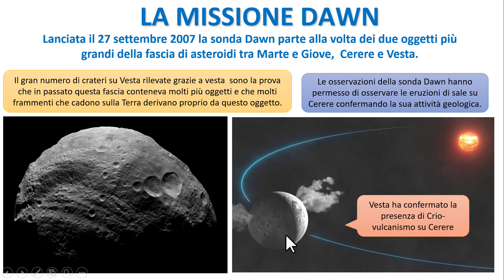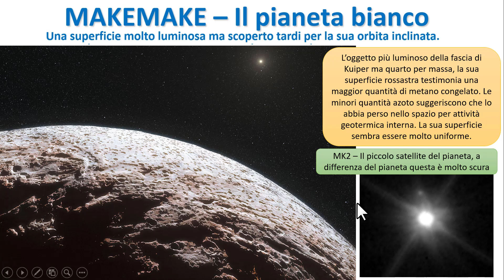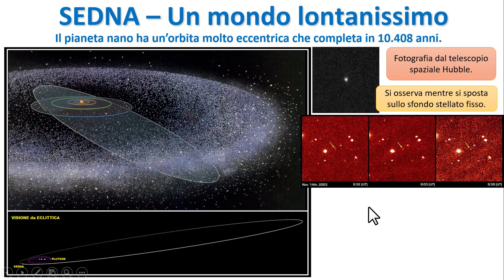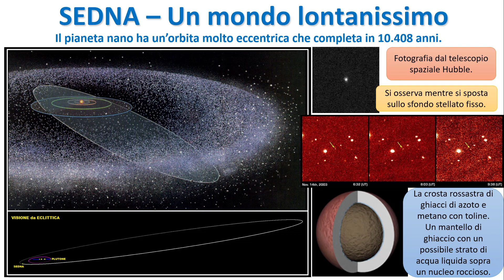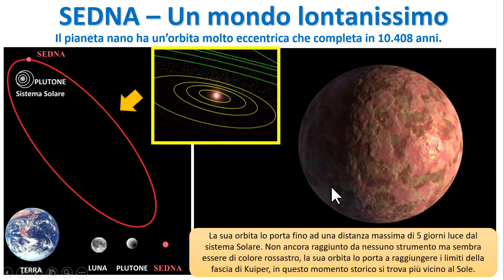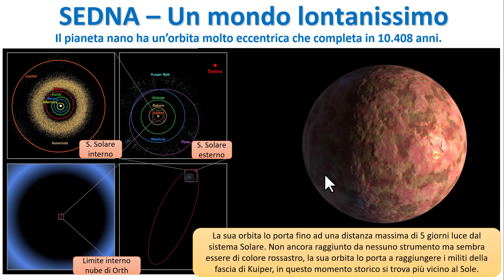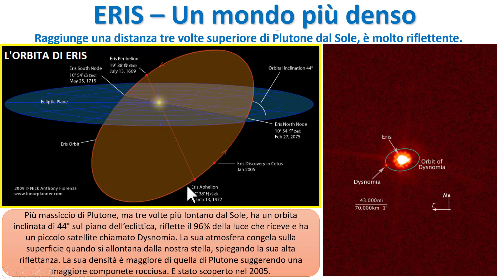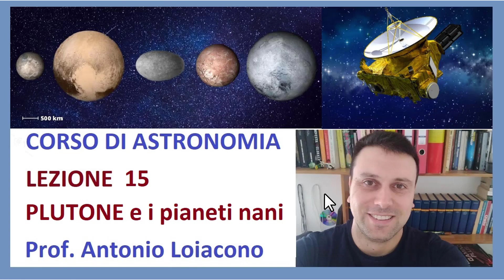I PIANETI NANI DEL SISTEMA SOLARE ESTERNO